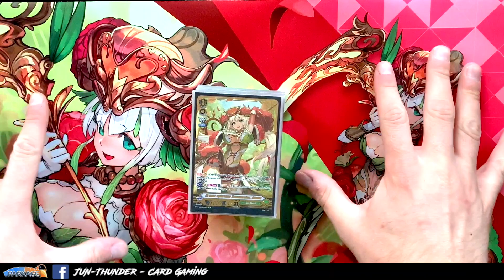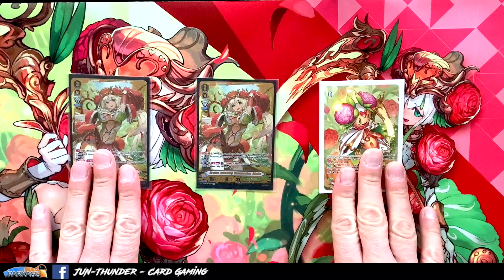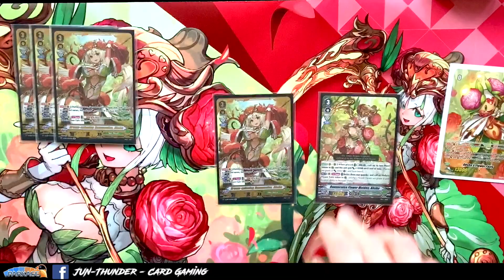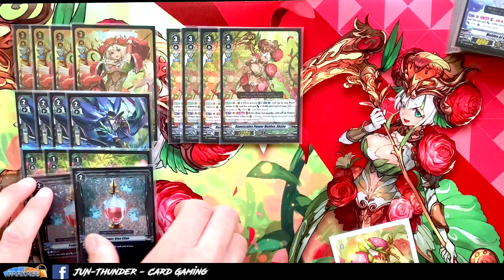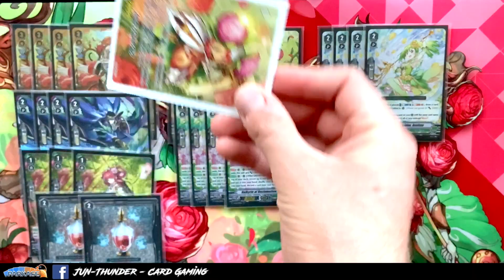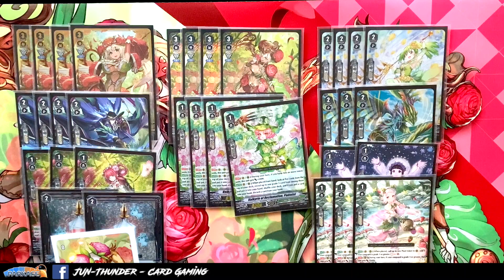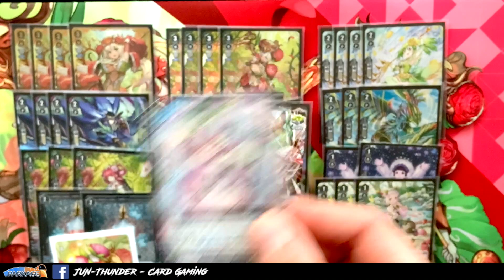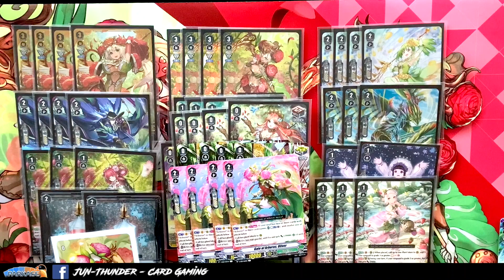(CF-Vanguard) Construire Ahsha : sans concession !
Salut à tous, je suis JUN-Thunder et bienvenue sur ma chaîne !
Sur celle-ci on parle essentiellement de Cardfight Vanguard : Analyse, Gameplay, Débat... Le but est de mettre en avant le jeu et la communauté en proposant du contenu ludique et intéressant !

Faites comme chez vous !
Stand-up ! Vanguard !